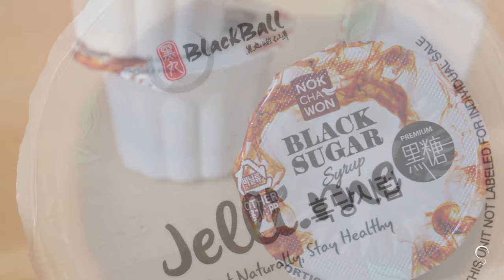Serenade Cuisine | 超簡單版 黑糖鮮奶 + 嫩仙草 / Black Sugar Fresh Milk w Grass Jelly (Tutorial)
想要分享一個超美味的黑糖糖漿！！！不是業配（我也想有
我用這個糖漿做了一個超簡單的飲品~大家也一起試試看呀！！！超好喝~
I want to share this soooo tasty black sugar syrup with you guys!
I use it to make an extremely simple recipe! Sooooo good!

純享版點這裏哦：
To Music Only Version:

0:00-0:10 Intro
0:11-0:30 製作片段展示 & 料理名稱 Process Showcase & Name
0:31-0:37 材料列表 Ingredient List
0:38-0:51 材料介紹 Which Black Syrup & Grass Jelly I use?
0:52-1:02 準備仙草 Prep Grass Jelly
1:03-1:47 製作黑糖鮮奶 Making Process
1:48-2:05 讓黑糖紋路好看的小技巧 Trick to Make Beautiful Pattern
2:06-2:24 最終效果展示 Showcasing the Final Look
2:25-2:34 Thank You!!! & Other Video Suggestions